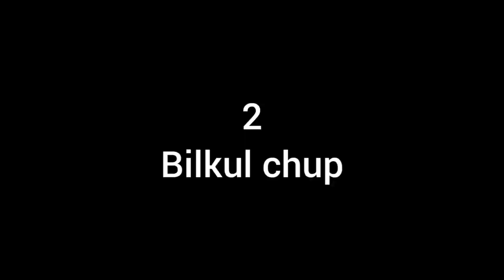Shoes shopping for football || میں نے فٹبال کھیلنے کیلئے نئے جوتے خریدے || Vlog#4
Hi Everyone,
Here is a little try to create my daily vlogs for the viewers so that they will get to know about the life in a village and how a common person spends his day in the village doing different work activities, tasks and work challenges. In these vlogging videos I will mainly focus on showing you all the fun and life in a village life which is almost similar to every village across our beloved country Pakistan. Daily vlogs are viral videos these days. So, I have thought to try the daily vlogs and create funny, entertaining and useful videos for my viewers all across the globe. I hope you will like my daily vlogs.